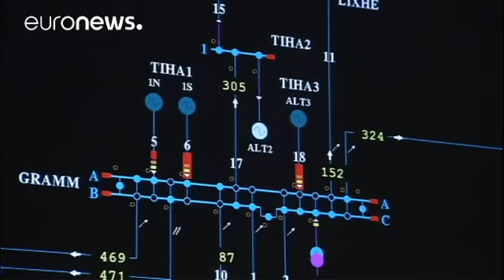Волна холода из Сибири грозит обесточить Францию и Бельгию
К концу недели температура упадёт до -15 C. Потребление электричества, основного источника отопления каждого третьего жителя этих стран, вырастет в разы.
Эксперты поясняют, при понижении на один только градус когда речь идет об отметке ниже нуля - нагрузка увеличивается так, как если бы на карте появился еще один Париж. В самой Франции пять атомных электростанций не функционируют по техническим причинам, мощностей остальных может просто не хватить.